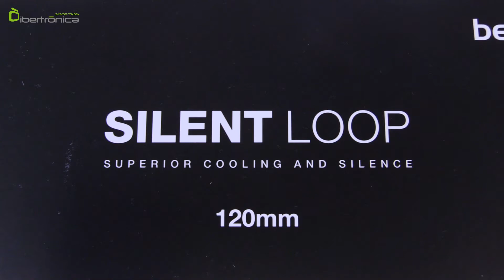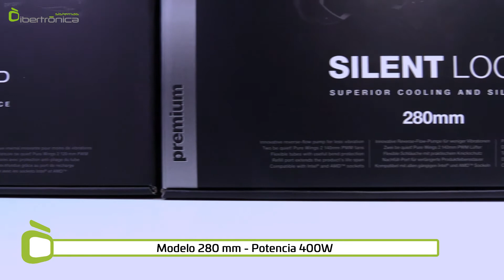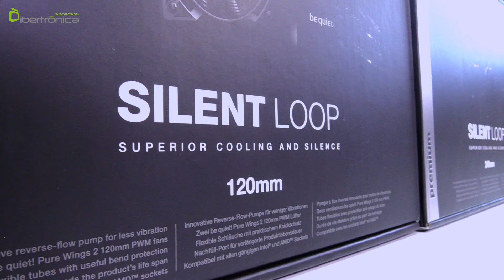Silent Loop Be Quiet - Review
En esta ocasión os presentamos tres modelos de Sistemas de Refrigeración de la mano de Be Quiet, en concreto de los Silent Loop. Tres modelos diferenciados por su potencia y su tamaño que harán que tu ordenador funcione al máximo rendimiento sin sobrecalentarse.

Los Sistemas de Refrigeración Silent Loop de Be Quiet son una producción de Sistemas Ibertrónica.